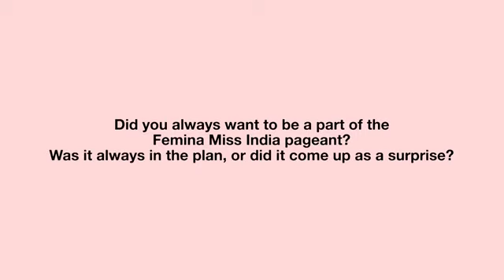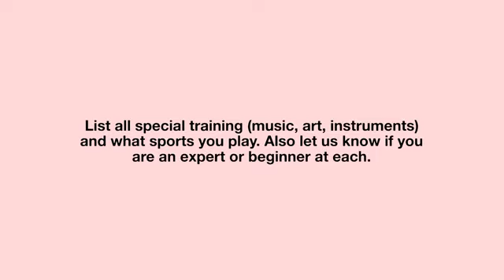Raina Garg, Femina Miss India Tamil Nadu 2020, joins us for a short Q & A